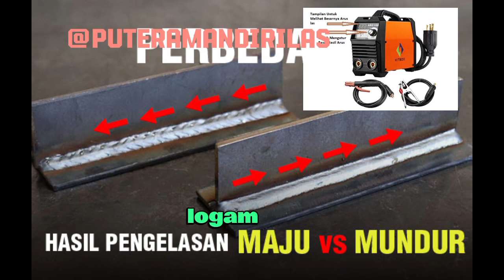Panduan praktis belajar pengelasan untuk pemula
Hai, para Welders! Di video kali ini, kita bakal seru-seruan ngobrolin pengelasan. Mulai dari dasar-dasar sampe teknik-teknik keren, semuanya disajikan dengan bahasa santai dan jelas. Gak perlu khawatir, karena kita punya panduan praktis buat temen-temen yang baru mau coba ngelas. Selamat menikmati dan tetap semangat belajar,